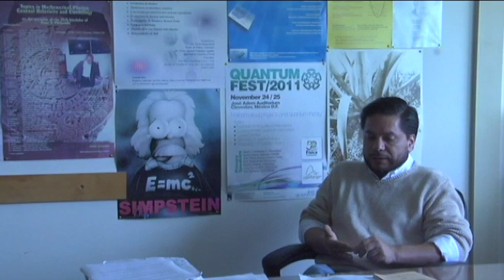Necesario actualizar el método de evaluación del Cinvestav: Oscar Rosas-Ortiz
El Dr. Oscar Rosas-Ortiz del Departamento de Física del Centro de Investigación y de Estudios Avanzados (Cinvestav), es profesor de física teórica y trabaja en investigación en mecánica cuántica.

En 2012 fue Presidente de la Comisión de Promoción y Estímulos para los Trabajadores del Cinvestav (COPEI) por lo que en la siguiente entrevista, hace un análisis muy profundo sobre el método evaluador, que considera uno de los más innovadores del país, motivando a los compañeros académicos a cumplir los requisitos planteados sin dejar de lado el proceso continuo de revisión de los mecanismos que presenta.